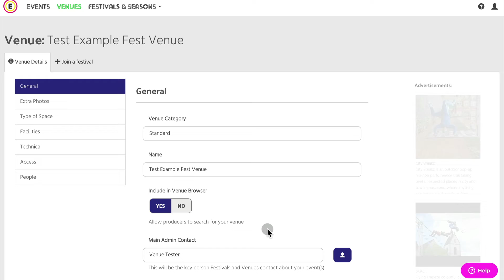Venue joins festival - auto-approved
This is what a venue manager sees when they apply to be part of a festival or season in Eventotron.
This example shows what happens when the festival / season has automatically approve venues set to Yes under Setup - Options.